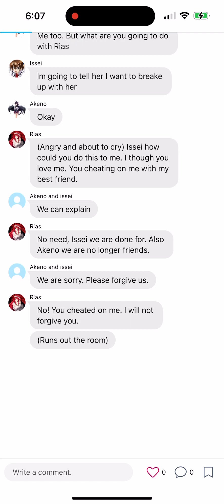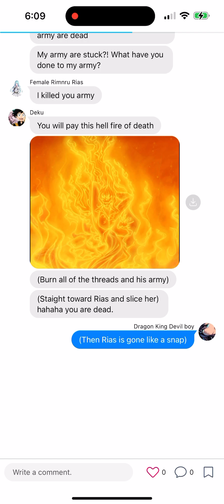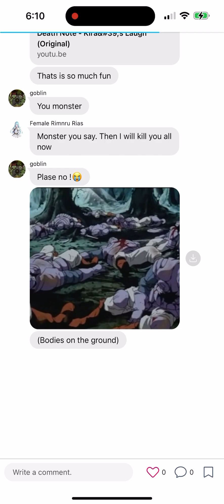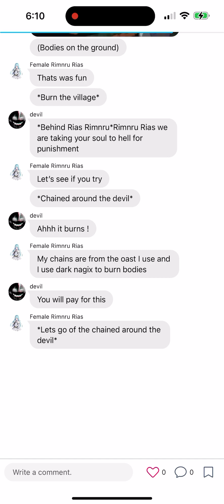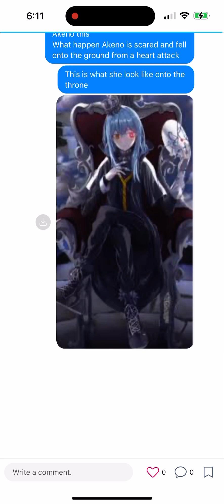Rias as a god